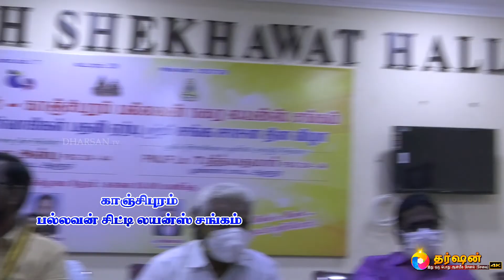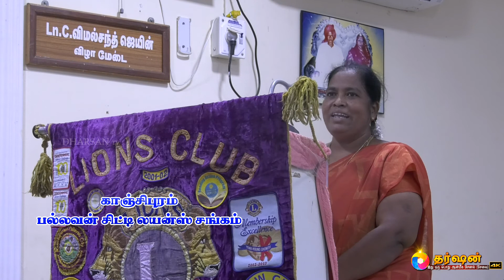பல்லவன் லயன்ஸ் சங்கம் காஞ்சிபுரம்